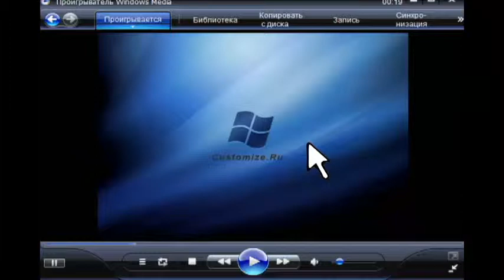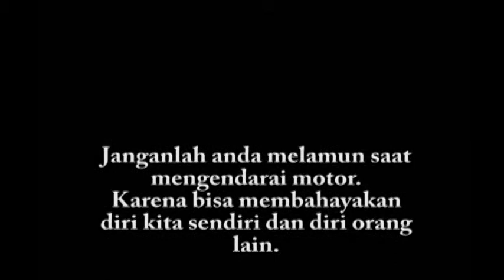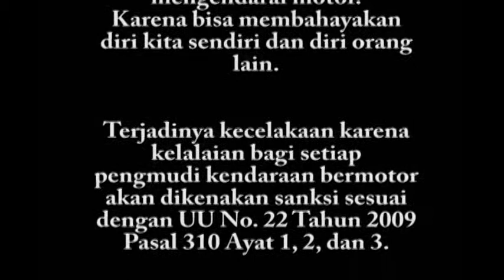jangan gunakan hp saat berkendaraan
Ujian Kompetensi Kejurusan Iklan layanan Masyarakat (M Suryadi Rahman)  Multimedia   2013/2014